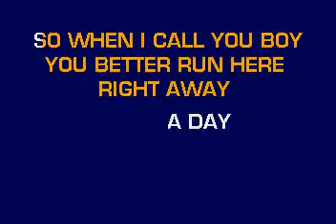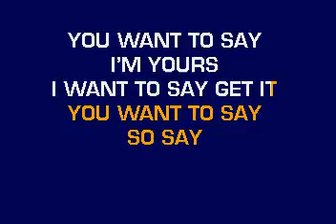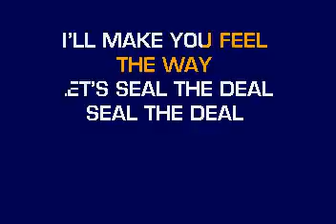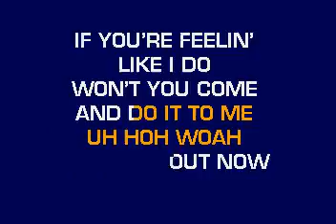[karaoke] CB30065 09 Stone, Joss Tell Me 'Bout It